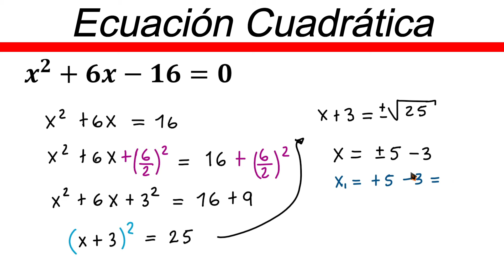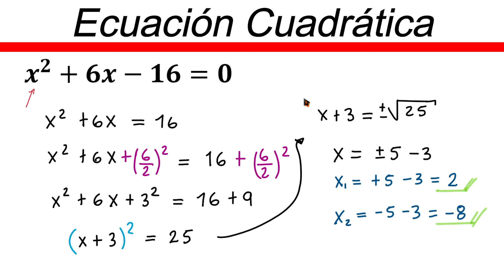✅👉 Ecuaciones Cuadraticas Completando el Cuadrado ✅ Resolver Ecuaciones Cuadraticas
🛑👉 En este vídeo te explico de forma muy fácil y rápida como resolver ecuaciones cuadraticas completando el cuadrado.